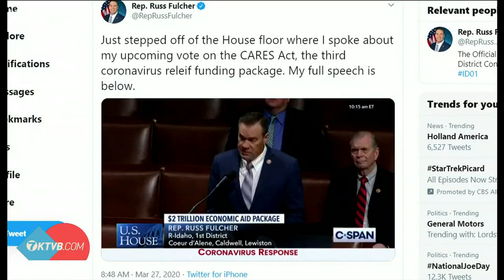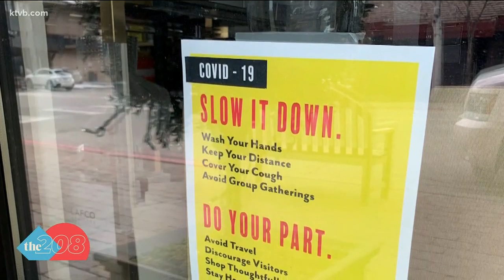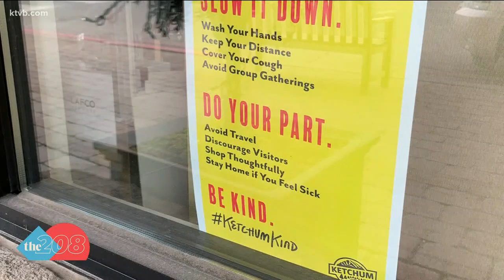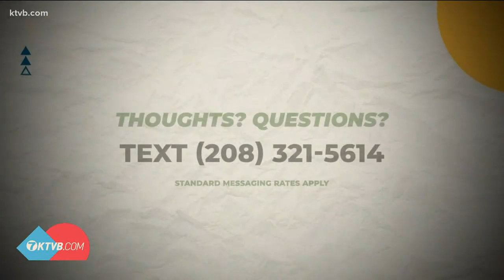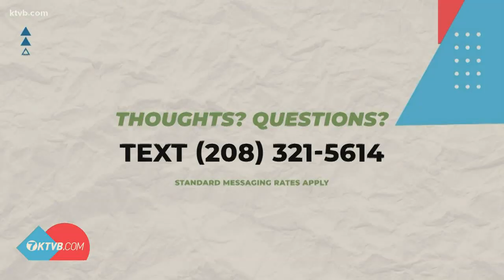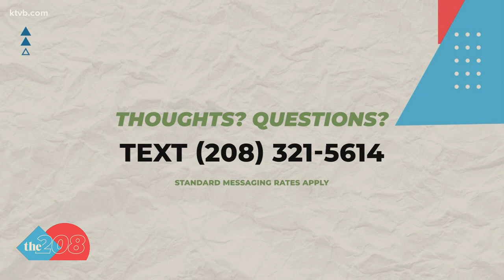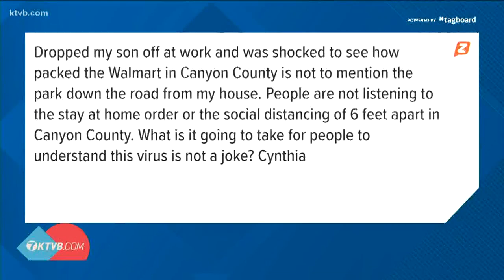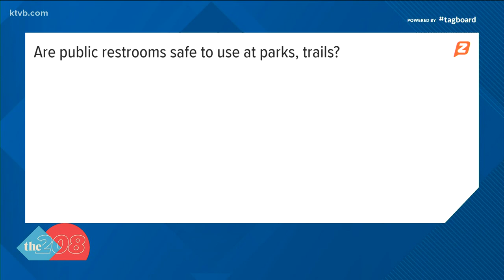The 208 for Friday, March 27: Fulcher on stimulus bill and Blaine County doctor describes COVID-19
In Friday's episode, we talk to a doctor about what having COVID-19 is like and hear from Rep. Fulcher about Congress' new stimulus bill.